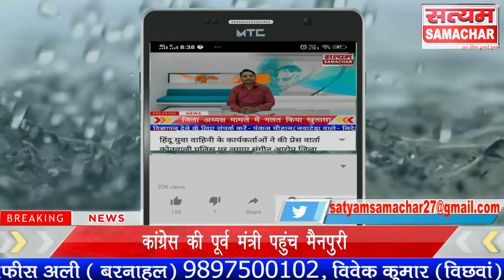कांग्रेस की पूर्व मंत्री पहुंच मैनपुरी नवोदय विद्यालय छात्रा की हुई पर छात्रा के परिजनों को दी सांत